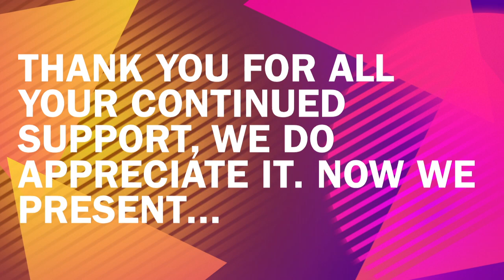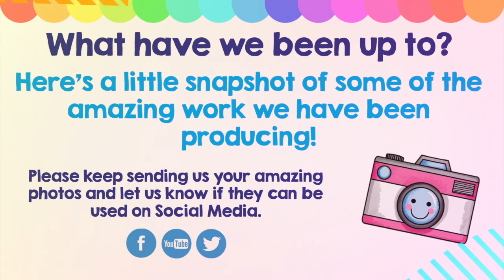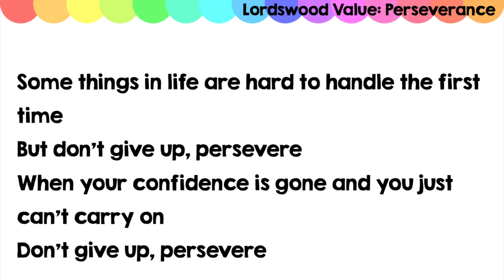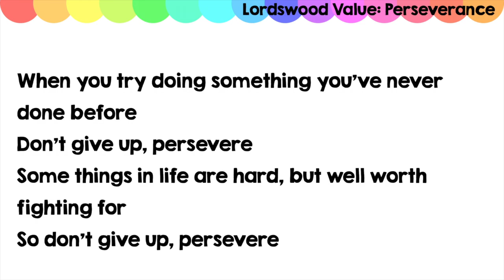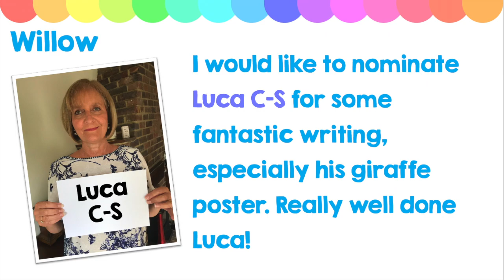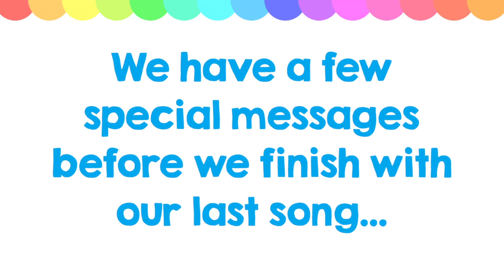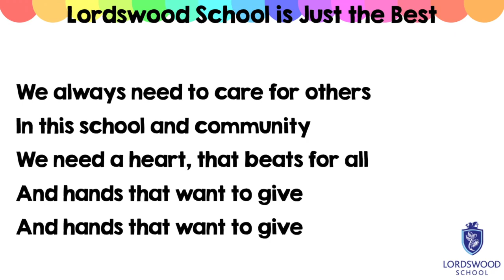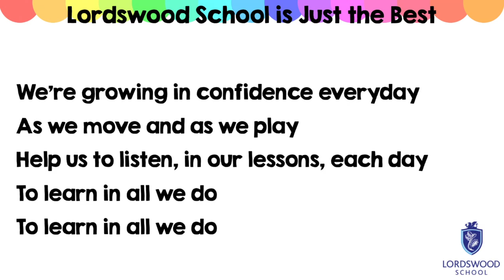FSU & KS1 Lordswood Celebration - Term, Week 3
Welcome back, we're glad you could join us! We hope you are all keeping safe and enjoying your learning at home. Have you been baking, drawing, dancing, making? Send them in!